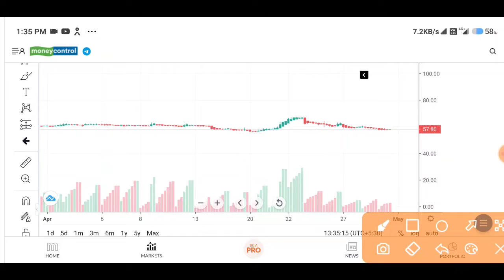arnav fashion share latest news | arnav fashion share latest news today